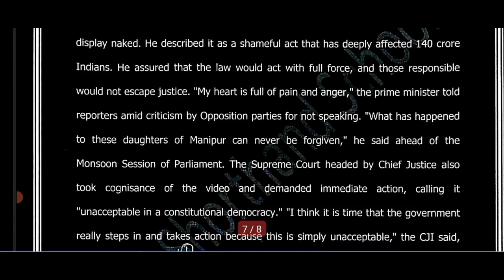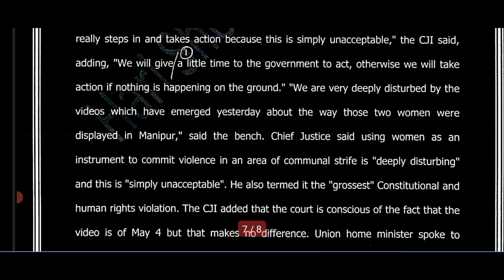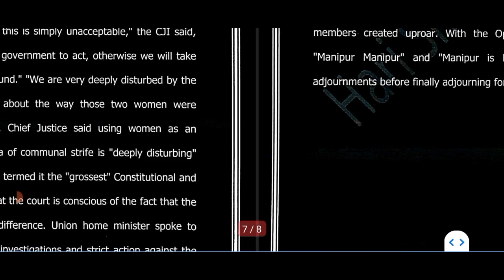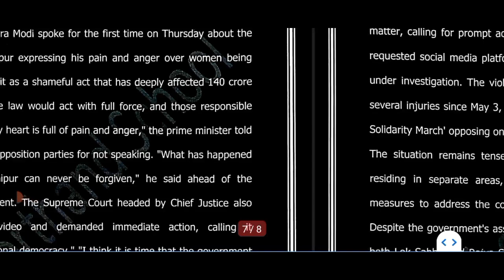150 WPM STENO DICTATION | DECCAN CHRONICLE ARTICLE | MODI PAINED| PARLIAMENT, SBTET, RRB, COURTS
150 WPM STENO DICTATION| THE DECCAN CHRONICLE EDITORIAL| FOR SSC, RAILWAYS, COURTS, POLICE